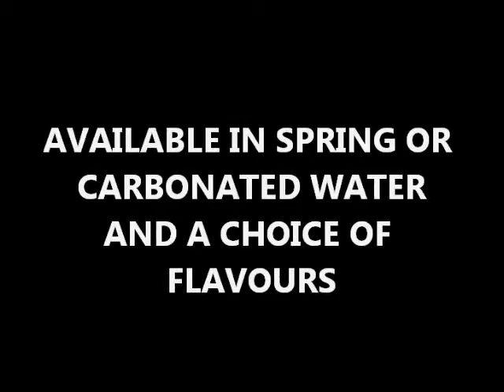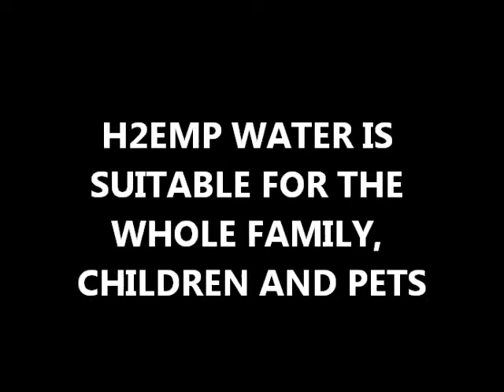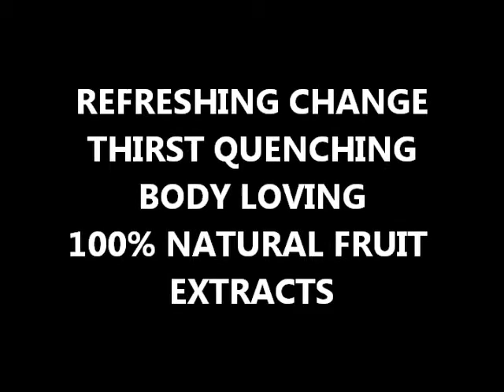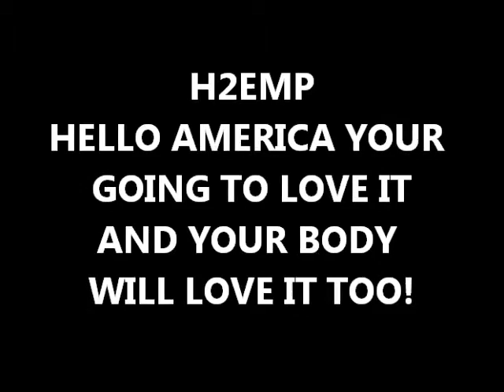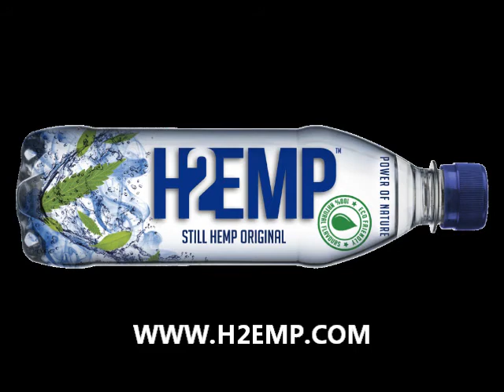H2EMP WATER IS COMING TO THE USA AND CANADA